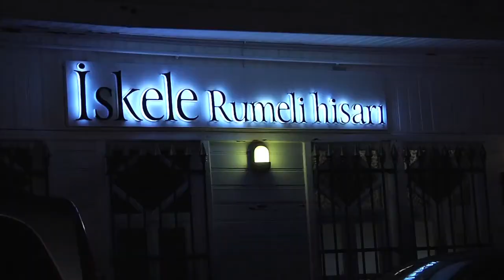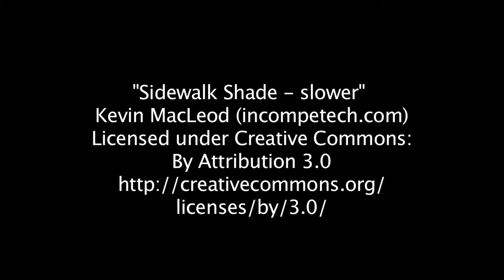Freedom of religion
Today, Craig is going to take a look at the First Amendment and your right to freedom of religion. We'll examine some significant Supreme Court decisions and talk about how they've affected.

Some may know him as a Jack of all trades, but put a pasta strainer on Niko Alm's head and he transforms into the internationally.

Is It Legal To Discriminate Against LGBT? Politicians, celebrities and CEO's have spoken out against Indiana's religious freedom.

Article 18 of the Universal Declaration of Human Rights States: Everyone has the right to freedom of thought, conscience and religion; this right includes freedom to change his religion or.